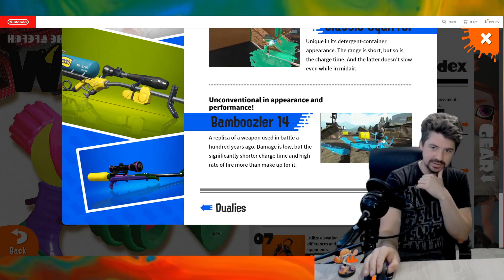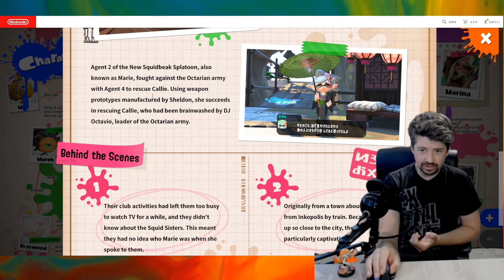Splatoon Base - NEUE Webseite aus Japan!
Splatoon Base ist die neue vollgepackte Webseite zum Splatoon Universum und Splatoon 3.